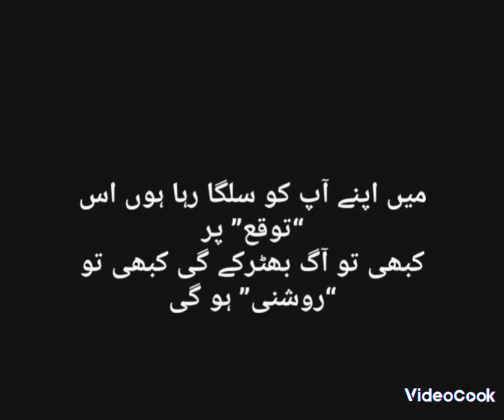best poetry status video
geo tv